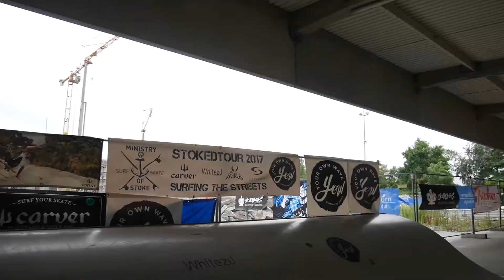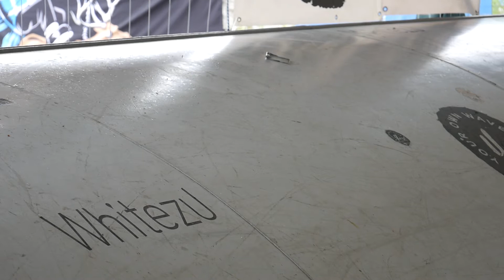MLO - Mannheim Longboard Open 1. - 2. Juli 2017 | Ministry Of Stoke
Hier unser kleiner Film zum Mannheim Longboard Open 2017. In diesem Jahr wurde die Contests mit Rekordbeteiligung durchgeführt. Durch das Wetter bedingt, wurde das Event in eine, - neben dem eigentlichen Veranstaltungsort vor der Boulderhalle - Panzerhalle verlegt. Trotz des schlechten Wetters war die Stimmung grandios und wir freuen uns auf 2018!

Gefilmt und geschnitten: Nick Bosch